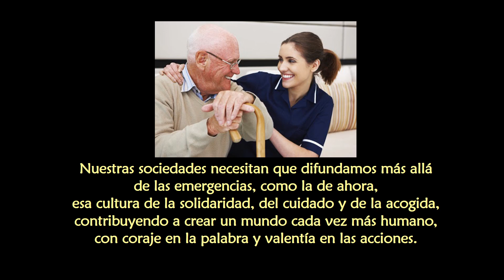Enseñanzas del Papa Francisco 369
Queridos hermanos y hermanas:
Hoy celebramos la solemnidad de la Anunciación del Señor.  Hace 25 años, san Juan Pablo II promulgó la Encíclica Evangelium vitae, sobre el valor y la inviolabilidad de la vida humana. Este santo pontífice presentaba el ejemplo de la Virgen María que acogió a Dios en el momento del anuncio del Ángel Gabriel, y desde entonces se comprometió a hacerse cargo de esa nueva vida que nacía en sus entrañas.
Hoy, ante esta pandemia que estamos viviendo y que amenaza la vida humana, recordamos a tantas personas que se prodigan en el servicio de los enfermos, de los ancianos y de los que están solos. Nuestras sociedades necesitan que difundamos más allá de las emergencias, como la de ahora, esa cultura de la solidaridad, del cuidado y de la acogida, contribuyendo a crear un mundo cada vez más humano, con coraje en la palabra y valentía en las acciones.
Esto significa responsabilizarnos del que sufre, del marginado, del que no es capaz de avanzar por sus propios medios, porque todos ellos tienen derecho a gozar de la plenitud de la vida, y para todos ellos la Iglesia debe tener entrañas de madre. Papa Francisco - 22 de marzo 2020